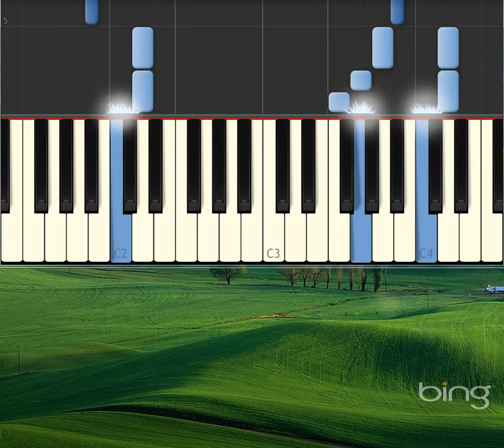Atalanta Fugiens No 15 [Piano tutorial by Synthesia]